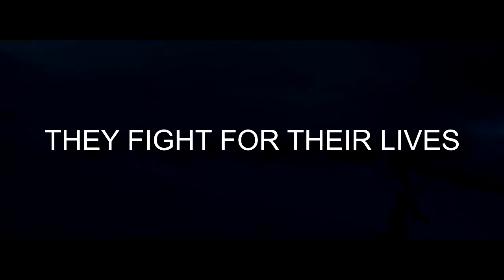58 Days In The Andes {Wattpad Trailer}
The disastrous crash of Flight AA725 was deemed completely unsurvivable. So, when Jack Ryder emerges from the burning wreck, more dead than alive, he has more than a few questions. How did the plane go down? What is inside the box the pilot gave him before dying? And most importantly, why did the pilot give it to him?

Set on a gruelling journey through the Andes in an attempt to find refuge with the others, Jack is determined to find all the answers. Because what if the crash wasn't an accident? What if someone wants him dead?